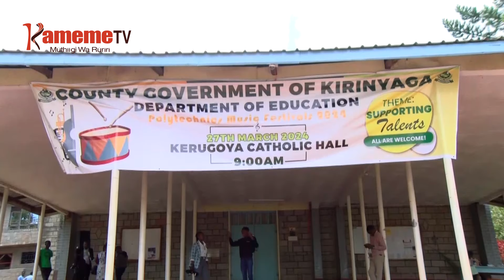Mathako ma ngerekano maratirihirwo muthenya wa ira kaunti-ini ya Kirinyaga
THUKURU WA KOTHI CIA MOKO WA KAITHERI NIO AHOTANI A MATHAKO MA NGEREKANO ITINA INI RIA GATANO KAUNTI INI YA KIRINYAGA,THUTHA WA KWIGWATIRA MARKS 684,MATHAKO MARIA MAHARIRIIRIO KANITHA INI WA GATOREKI WA KERUGOYA.
 MATHAKO MAYA MAREHETE HAMWE ARUTWO MAKIRIA MA NGIRI IGIRI KUUMA MATHUKURU INI 16 MA KOTHI CIA MOKO KAUNTI INI INO,MUOROTO MUNENE WA MACINDANO MAYA ARI KUHINYIRIRIA MBEU NJITHI KUHIMBIRIA KOTHI CIA MOKO.WAINAINA WA KIARIE